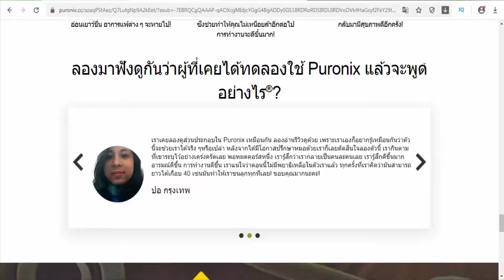Puronix - TH/Thailand - deworming ascarids, trichocephalus, ancylostomiasis, pinworms...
Type: capsule
Benefits: Help anti-parasites: deworming ascarids, trichocephalus, ancylostomiasis, pinworms, toxocaras, strongyloides stercoralis, echinococcus, liver flukes and other parasites. Help eliminating parasites, deworms on blood and parasite’s eggs out of body. There are no adverse effects like another types. Help improve the function of body parts: Restoring digestive system, regenerating beneficial bacteria and removing harmful bacteria, resisting infections, protecting the vascular wall. Help you eat better due to the digestive system was revived. Enhance the health: Help protect the heart, liver, lung, stomach and skin from the parasites. Enhance the resistance: Help digestive system, cardiovascular system and joints work well. Besides, help sleep well. Detox the liver, purify the body: Help reduce the harmful effects (alcohol, chemical) to the body. Reduce the bad breath and purify the body.